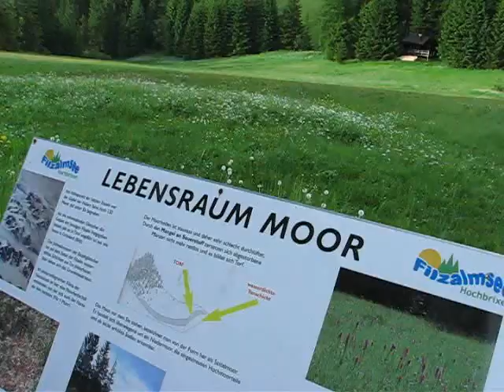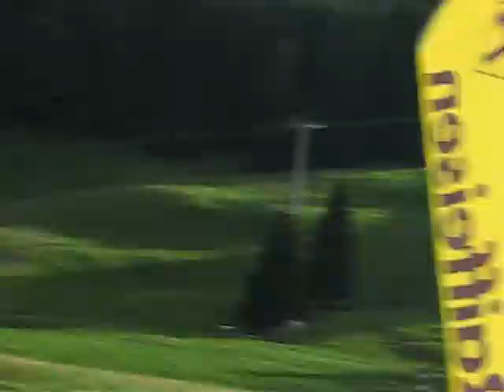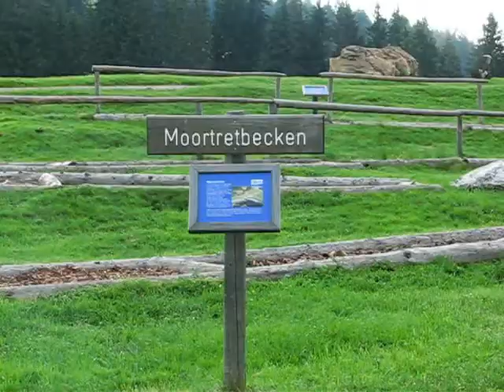Zieleinlauf und Zielimpressionen vom Hillclimb Brixen im Thale - KitzAlpBike 2010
Szenen vom Zieleinlauf und Impressionen vom Zielgelände auf ca. 1300 m Seehöhe beim Filzalmsee in Hochbrixen / Brixen im Thale anläßlich des 3. Bergsprints im Rahmen des KitzAlpBike-Veranstaltungsreigens am 23. Juni 2010